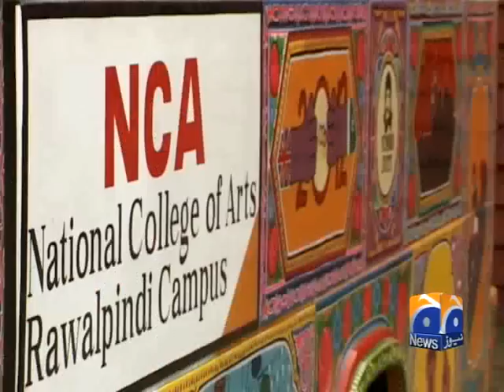Geo Reports-Truck Art-15 Mar 2012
Talented Pakistani art students helped spread the excitement of the 2012 London Games onto the roads of Rawalpindi, by painting a bus using traditional Pakistani 'truck art'